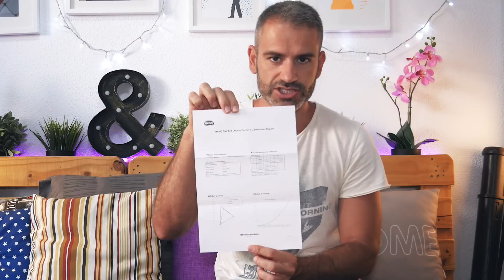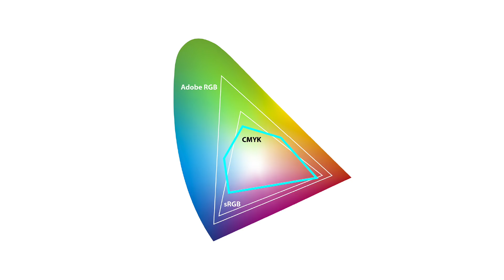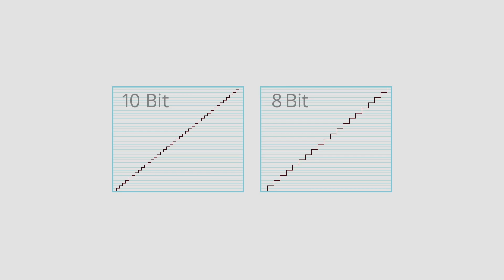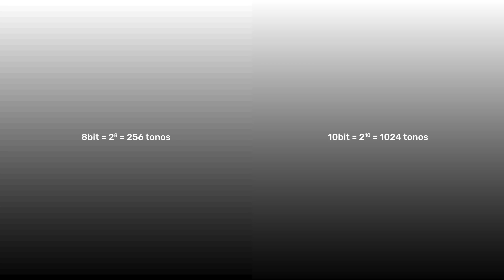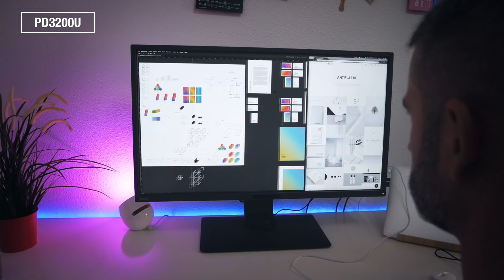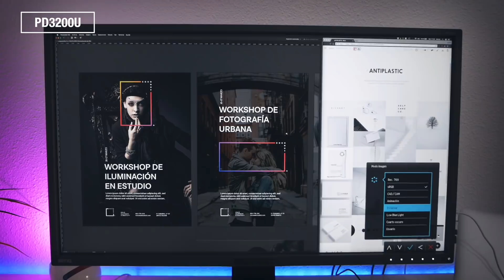Los MEJORES MONITORES para diseño, fotografía y vídeo.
¿Qué monitor necesitas para diseño, fotografía o video? BenQ PD3200U y SW320 unboxing, review y características de dos de los monitores estrella de BenQ.

Os pongo en situación. Hace un par de meses que me he planteado cambiar de monitor, actualmente tengo una DELL U2410… y buscando por internet me di cuenta que páginas como Brandemia o Graffica hablaban de una línea de monitores profesionales para diseño, la línea PD de BenQ. También pregunté a varios diseñadores que la tenían y el feedback fue bueno.. pero aun así me seguía frenando que fueran monitores 100% sRGB y Rec709, por lo que empecé a preguntar en mis redes sociales, Facebook, instagram, twitter y la verdad es que recibí muchas opiniones y en su gran mayoría positivas… a los pocos días de haber empezado mi consulta me llegó un email de BenQ y me ofrecieron testear la versión PD y la versión SW de su línea de monitores y así sacar mis propias conclusiones…

MONITORES DE LA LÍNEA PD 100% sRGB y Rec.709:

// PD2500Q - 25" 2K ▶︎
// PD2700Q - 27" 2K ▶︎
// PD3200Q - 32" 2K ▶︎
// PD3200U - 32" 4K ▶︎

MONITORES DE LA LÍNEA SW 99% Adobe RGB:

// SW240 - 24" FHD ▶︎
// SW2700PT - 27" 2K ▶︎
// SW271 - 27" 4K ▶︎
// SW320 - 32" 4K ▶︎

// MIS COSAS DE YOUTUBER:

Cámara actual
Cámara anterior
Kit Iluminación
Antorcha para cámara
Micro Rode
Micro solapa Boya

Haz tus compras en Amazon pinchando en este enlace (dura 24h).

¿Quieres enviarme algo y que lo muestre en uno de mis vídeos?
03330 Crevillente (Alicante - España)

¡Gracias por estar ahí y ser cada día un poco mejores!

¡SED MUY FELICES!
Nos vemos en próximos vídeos.